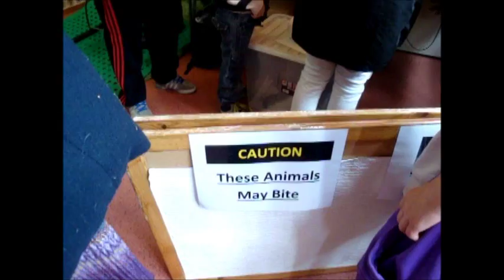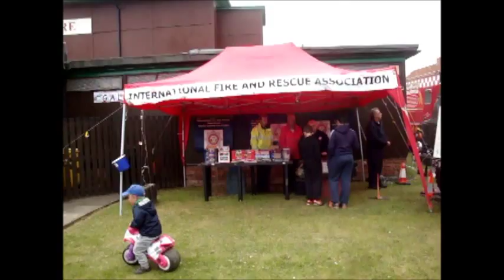Rabbit Braes DG & Linton Lane Gala 2015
k107 FM presents Rabbit Braes Development Group & Linton Lane Centre Gala Day 2015. Official opening by David Torrance MSP. Filmed by John Murray for Kirkcaldy Community Radio